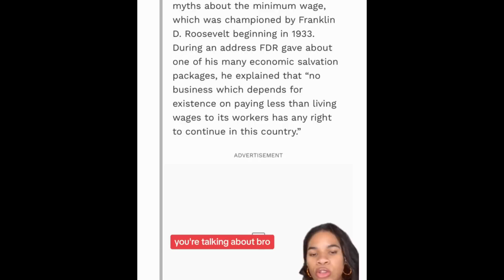HELP Me Life is too Expensive I'm BROKE!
WANT TO SHARE A VIDEO SEND YOUR SUGGESTIONS TO:
THANK YOU FOR THE SUPPORT